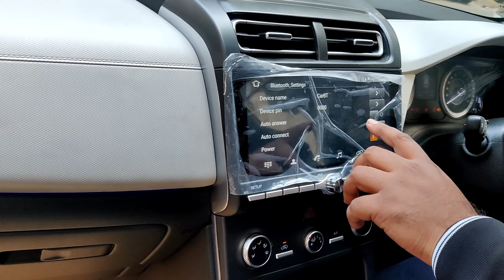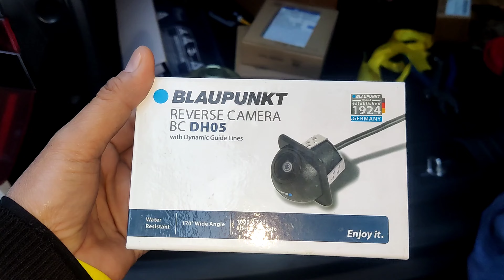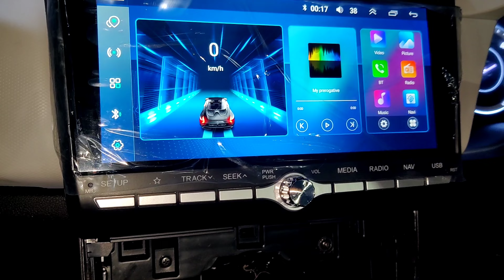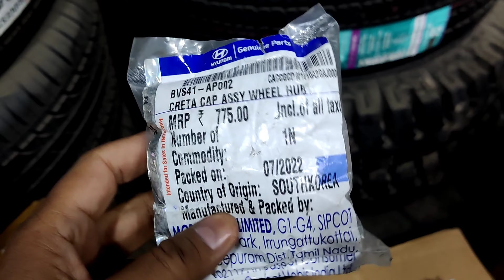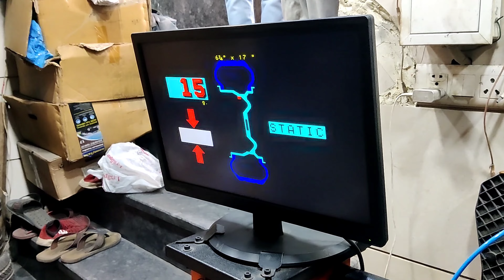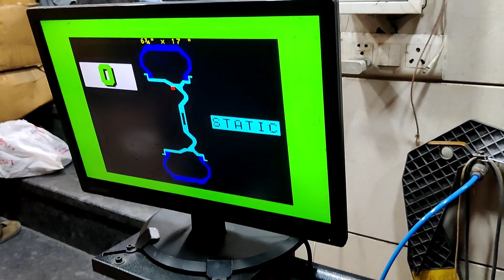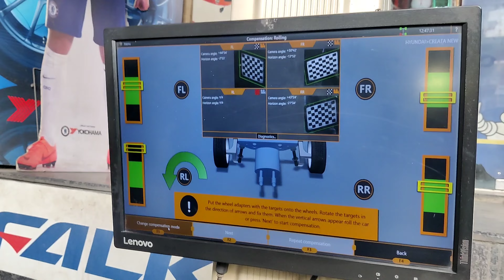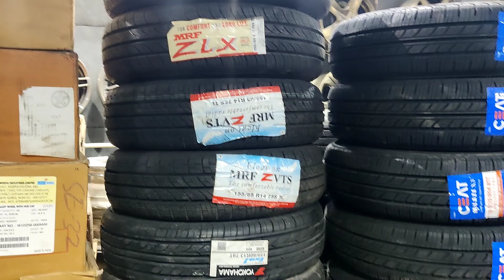CRETA BASE से TOP MODEL बनाने की FULL VIDEO. SHALINDER CHOUDHARY JI 9818935777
CRETA CAR ORIGINAL ACCESSORIES BEST SHOP IN DELHI FOR ALL CRETA ORIGINAL ACCESSORIES WITH BEST PRICE GOOD QUALITY PRODUCT WITH ALL ORIGINAL ACCESSORIES.
CRETA SIDE MIRROR FOLDING KIT
CRETA ORIGINAL ORVMS
CRETA CAR STEREO
CRETA CAR TAIL LIGHT
CRETA CAR HEAD LIGHTS
CREAT CAR FOG LAMP
CRETA CAR STEERING
CRETA CAR SPEEKERS
CRETA CAR ANDROID STEREO
CRETA CAR SHARK ENTEENA
CRETA BODY COVERS
CRETA ALLOY WHEELS
CRETA PARCEL TRAY
CRETA HID
CRETA LED LIGHT
CRETA SIDE FOOT REST
CRETA ROOF RAIL
CRETA FRONT GRILLE
CRETA SUNGLASSES HOLDER
CRETA MODIFICATION
CRETA ORIGINAL DOOR PANEL
CRETA BEST SHOP
CRETA KING
CRETA SHALINDER CHOUDHARY
CRETA ACCESSORIES BEST SHOP IN DELHI
CRETA ORIGINAL ACCESSORIES SHOP
CRETA MODIFICATION SHOP
CRETA ALL ACCESSORIES
CRETA ACCESSORIES IN HOLE SALE PRICE
CRETA CRETA CRETA CRETA CRETA
hyundai CRETA ORIGINAL ACCESSORIES
creta accessories best shop in india
accessories for creta
creta car Wale
creta car accessories
creta modification
CRETA ORIGINAL CAR ACCESSORIES
CRETA ALL ACCESSORIES
CRETA ALL PRODUCT
CRETA KA BAJA
CRETA LIGHT
CRETA KA KAM
CRETA KA SAMAN
CRETA KI WARRANTY
CRETA KA TYRE
CRETA ALL ORIGINAL ACCESSORIES FOR CRETA AND SELTOS CAR STEREOS WITH ORIGINAL PRICE LIST
CRETA BEST SHOP
CRETA GOOD SHOP
CLASSIC RAMESH NAGAR NEW DELHI
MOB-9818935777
CRETA CAR ACCESSORIES SHOP
ALL ORIGINAL ACCESSORIES AVAILABLE
CRETA ORIGINAL ORVMS
CRETA CAR STEREO
CRETA CAR STEERING
CRETA CAR SPEEKERS
CRETA BODY COVERS
CRETA ALLOY WHEELS
CRETA PARCEL TRAY
CRETA HID
CRETA LED LIGHT
CRETA ROOF RAIL
CRETA FRONT GRILLE
CRETA SUNGLASSES HOLDER
CRETA MODIFICATION
CRETA BEST SHOP
CRETA KING
CRETA SHALINDER CHOUDHARY
CRETA MODIFICATION SHOP
CRETA ALL ACCESSORIES
accessories for creta
creta car Wale
creta car accessories
creta modification
CRETA ALL ACCESSORIES
CRETA ALL PRODUCT
CRETA KA BAJA
CRETA LIGHT
CRETA KA KAM
CRETA KA SAMAN
CRETA KI WARRANTY
CRETA KA TYRE
CRETA BEST SHOP
CRETA GOOD SHOP
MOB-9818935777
CRETA ORIGINAL ORVMS
CRETA CAR STEREO
CRETA CAR STEERING
CRETA CAR SPEEKERS
CRETA BODY COVERS
CRETA ALLOY WHEELS
CRETA PARCEL TRAY
CRETA HID
CRETA LED LIGHT
CRETA ROOF RAIL
CRETA FRONT GRILLE
CRETA SUNGLASSES HOLDER
CRETA MODIFICATION
CRETA BEST SHOP
CRETA KING
CRETA SHALINDER CHOUDHARY
CRETA MODIFICATION SHOP
CRETA ALL ACCESSORIES
accessories for creta
creta car Wale
creta car accessories
creta modification
CRETA ALL ACCESSORIES
CRETA ALL PRODUCT
CRETA KA BAJA
CRETA LIGHT
CRETA KA KAM
CRETA KA SAMAN
CRETA KI WARRANTY
CRETA KA TYRE
CRETA BEST SHOP
CRETA GOOD SHOP
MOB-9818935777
CRETA ORIGINAL ORVMS
CRETA CAR STEREO
CRETA CAR STEERING
CRETA CAR SPEEKERS
CRETA BODY COVERS
CRETA ALLOY WHEELS
CRETA PARCEL TRAY
CRETA HID